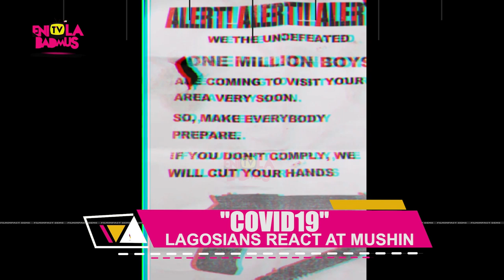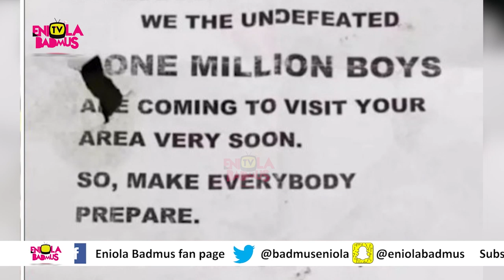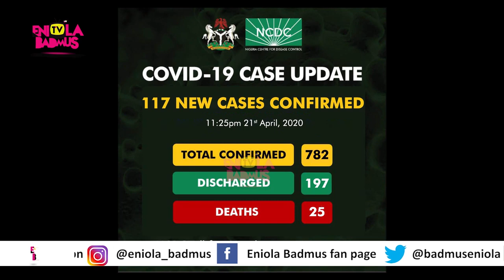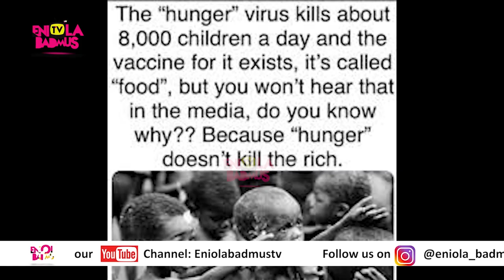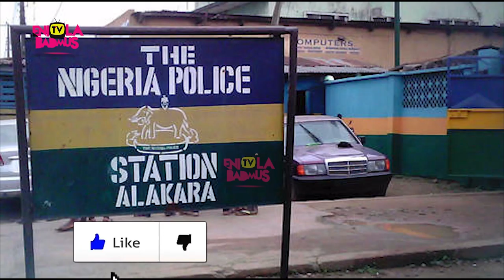ONE MILLION BOYS IN DAYLIGHT ROBBERY AS MUSHIN RESIDENTS CONFRONTED THEM